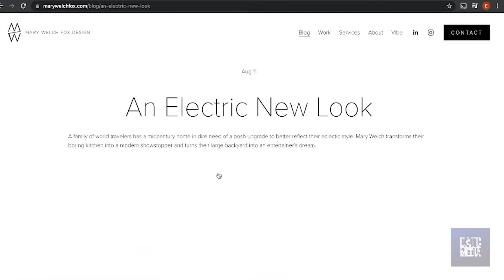Dropped Among This Crowd: Episode 168: A Conversation with Mary Welch Fox Stasik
I am very excited to welcome back to Dropped Among This Crowd Podcast, this week's guest Mary Welch Fox Stasik! This time around Mary is going to talk about all things design and Breaking Bland, her HGTV show that premiered last month!

~ Mary takes us back to when her love of interior design started

~ The day she declared that she wanted to be on HGTV

~ The nerve wracking moment of the big reveal when clients see what she created in their home

~ How she finds inspiration when working with clients

~ The craziest thing she’s ever experienced when renovating a home

~ Her biggest pet peeve about being a designer

~ Her favorite part about doing the show, biggest takeaway and learning experience

~ How the 100 day challenge that we were both a part of helped during the filming of the show

~ Her plans for 2021 and 2022 for her business

~ What advice she would give a young designer

~ Her new passion project – hype mirrors and how the idea came for those

~ She also tells me some more about her blog and more!